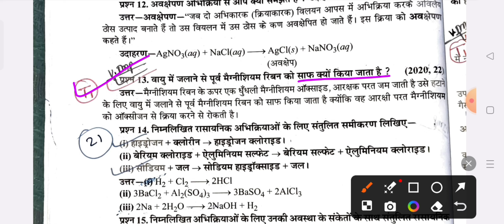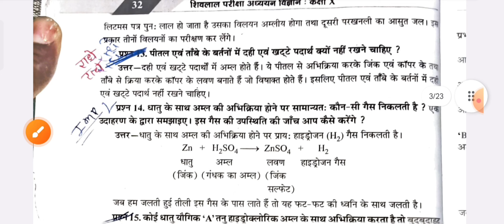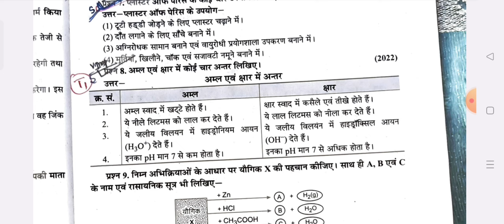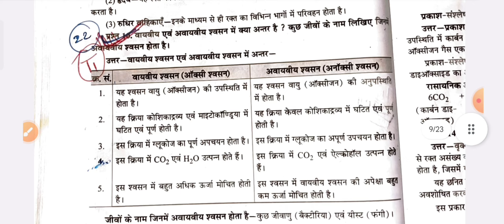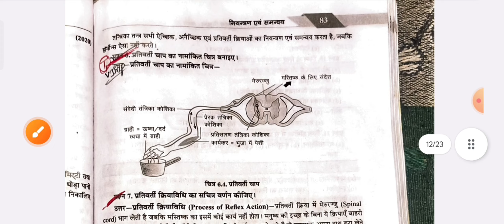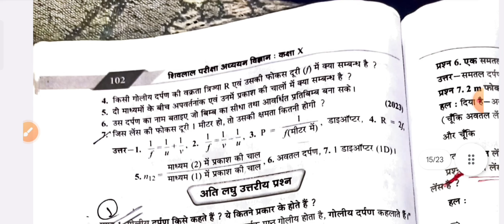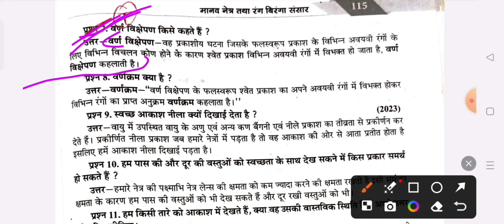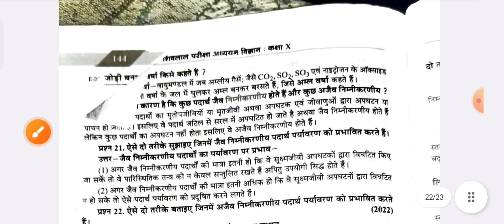कक्षा 10वी विज्ञान का त्रैमासिक पेपर 2024 || class 10th science ka trimasik paper 2024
🛑 पीडीएफ डाउनलोड जॉइन my  टेलीग्राम चैनल link, 👎 👎 👎 👎 👎 👎 👎 👎 👎 👎 👎 👎 👎

board

class 10th science paper 2024 /  vigyan ka paper / 10th science paper/ विज्ञान पेपर

class 10th science trimasik paper 2024 / त्रैमासिक पेपर 2024 विज्ञान / aaj ka paper science ka 10th classd

class 9th science trimasik paper 2024 / त्रैमासिक पेपर 2024 विज्ञान 9वी/ aaj ka paper science ka 9th

class 10th science trimasik paper 2024 / कक्षा 10वी विज्ञान त्रैमासिक परीक्षा पेपर / vigyan ka paper